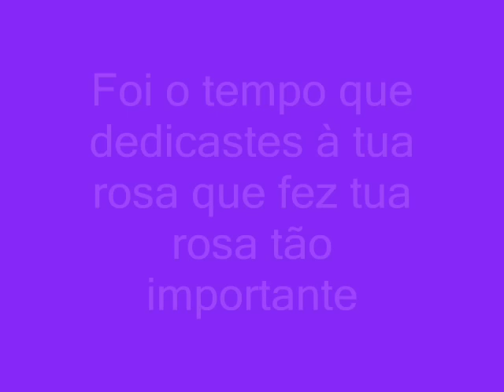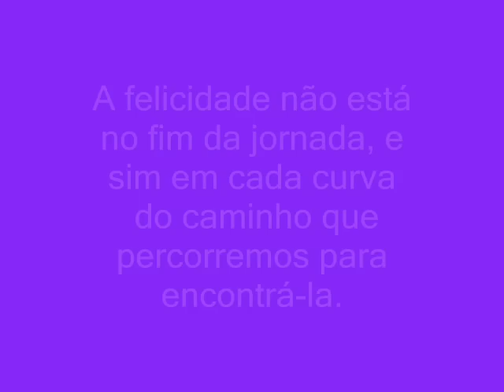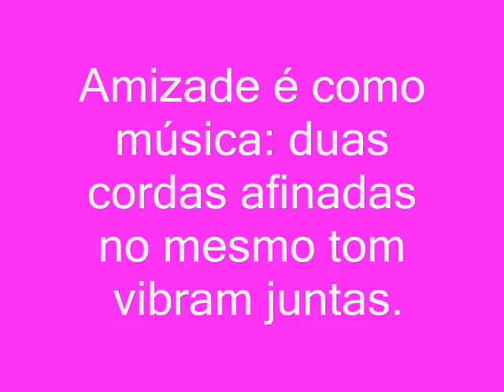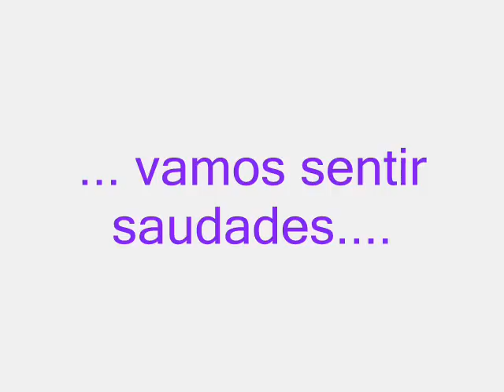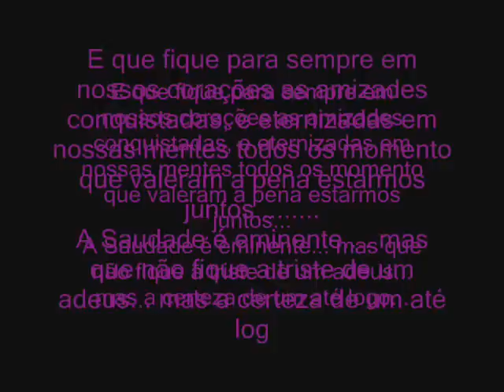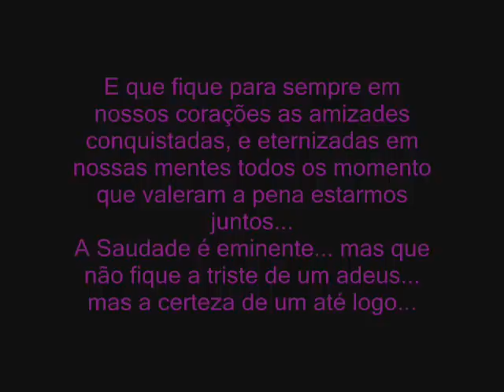Biólogos por um mundo melhor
Salvar o planeta para garantir a nossa espécie. lutando por um mundo melhor para o Homo sapiens